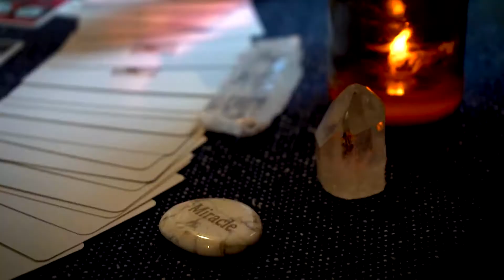Liberate Practitioner Reverend Doreene Hamilton | Clairvoyant Readings, Energy Healing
REVEREND DOREENE HAMILTON

HEALING MODALITIES (Remote sessions available)
Energy Healing
Clairvoyant Readings
Spiritual Counseling

As a multidimensional healer, Doreene has been using her spiritual gifts since her youth.  As a child of Jamaican immigrants, Doreene was raised in a household where she was allowed to explore her gifts as a Clairvoyant and a clairaudient.  Her studies in tarot and numerology came soon after.  As a child Doreene was considered the original caller ID because she was able to tell her Mom who was calling before she answered the phone.

She was told by one of her Spiritual Teachers that she was a Healer and thus began her journey into the many healing modalities. Doreene is a certified Spiritual Healer, a Reiki Master, Certified Angel Team Healer, a Pranic Healer, certified Soul Processor and an Access Bars Facilitator.  To her this just means she is channel for Divine Light and Love. An amazing multifaceted healer that helps clients transform and heal on a deep inner level.

Doreene has a sarcastic sense of humor, and warm character that will astound your senses. As a Clairvoyant, Medium and Tarot Reader, she talks directly to your soul and replenishes with pure love. As a Healer she can perform miracles if your mind is open and willing to accept being free from the things that block you from the true essence of your being.

Through your guides, teachers and ancestors, she brings forth not only the answers to your questions, but messages you need to hear. Her goal is to teach you how to manifest the things in your life you not only have dreamed of having, but also the things you truly deserve.

CLASSES · MEDITATIONS · SOUND BATHS · CRYSTALS · EXCLUSIVE SPIRITUAL SUPPLIES · INTUITIVE READINGS · ENERGY HEALING · HYPNOTHERAPY · MASSAGE · MUSIC · COMEDY · ART

Far more than a center, we are a movement to liberate yourself and become the true you. We are a community of heart-centered practitioners, meaningful tools, music, art, spiritual & creative educational content that assists individuals just like you in pivoting and navigating the crossroads and obstacles of life.

For over a decade we have been committed to serving our tribe, helping people from all walks of life step into their truth, tap into their magic, power and creativity and gain control and freedom over their lives. You, too, are powerful beyond your wildest imaginings.

Within you lies the wisdom of the ages and the power of the Universe. The key to happiness, total freedom, and the expanded joyous life you’ve always dreamt of lives within you. It waits for you to answer its call. Awaken now! Become free! Claim your power! Live your best life! Change the World!